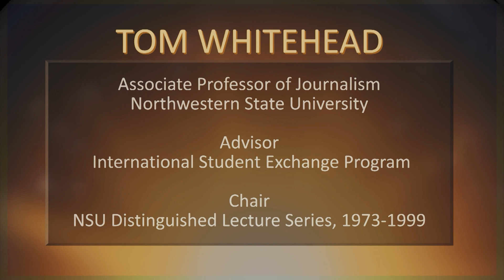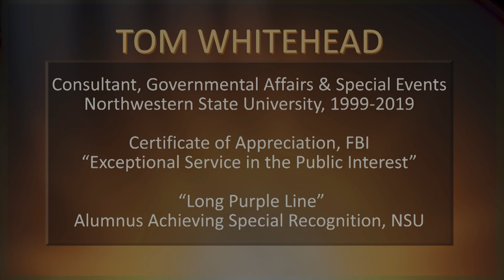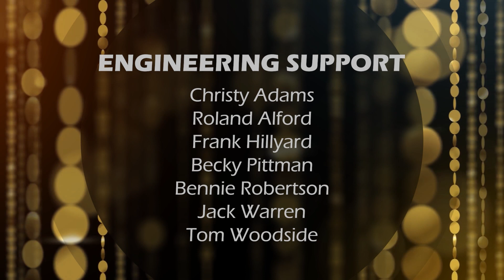Thomas Whitehead | Louisiana Legends : The Series | 2023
Thomas Whitehead has devoted his life to preserving the legacy of celebrated Louisiana folk artist Clementine Hunter. An friendship between Whitehead and Hunter forged decades ago turned into his lifetime dedication, and now the archives of this 2022 Louisiana Legend have become the definitive source of information about Clementine Hunter's life and work.